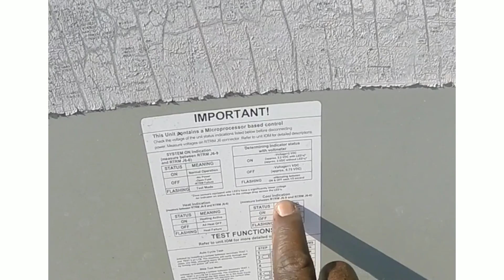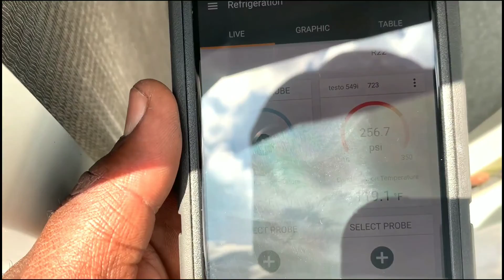HIGH REFRIGERANT PRESSURE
HIGH PRESSURE